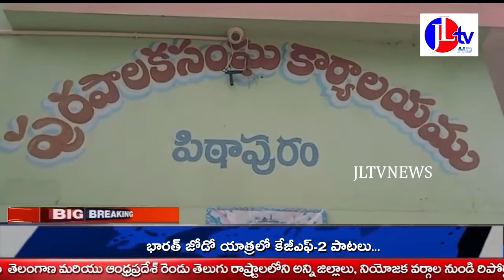JL TV NEWS //అర్హత కలిగిన ప్రతీఒక్కరికి సొంతింటికలను సాకారం చేయడమే వైఎస్జ గన్మోహన్ రెడ్డి ఆకాంక్ష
JLTVNEWS JLTV JLTVLIVE అర్హత కలిగిన ప్రతీ ఒక్కరికి సొంతింటికలను సాకారం చేయడమే ముఖ్యమంత్రి వైఎస్ జగన్మోహన్ రెడ్డి ఆకాంక్ష